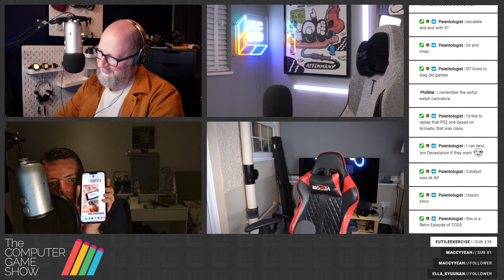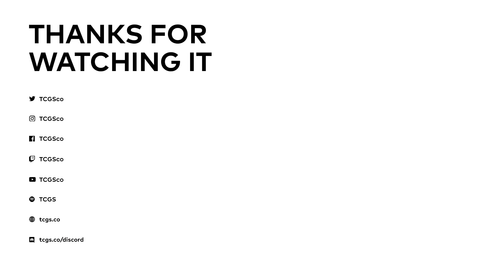The Computer Game Show 363: Two Dead Slugs - BG3, The Expanse, Disney Illusion Island, Remnant II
The weather’s cleared up, so YouTube’s Jon Denton joins us!

This month: Red Dead Redemption coming to PS4 and Switch, Animal Crossing Lego is coming, Microsoft selling replacement controller parts (!), and Hasbro said sorry for slagging off Activision.

Also: human patch updates, how to make friends, rewind functions, and more.

Games discussed: Baldur’s Gate 3, Venba, The Expanse, Disney Illusion Island, Remnant II, God Of War Ragnarok.